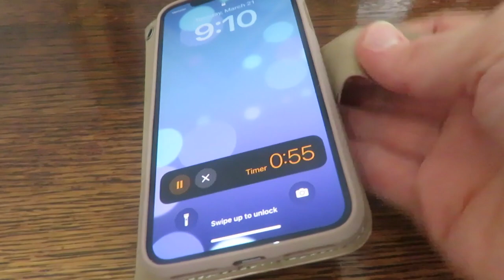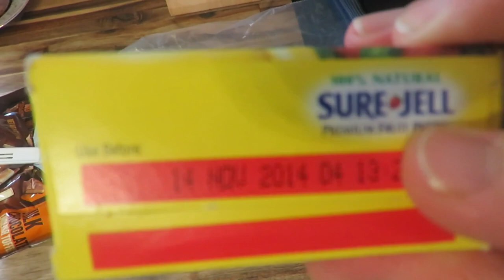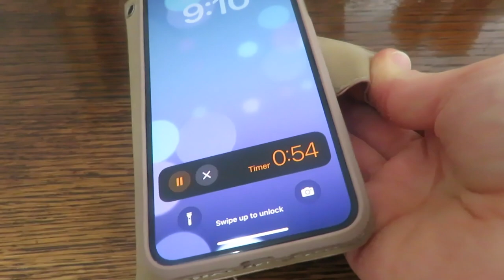The beauty of a 5 minute declutter | Homemaking motivation ~ declutter a few areas with me!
declutter homemaking It really only takes 5 minutes sometimes to declutter an area of our homes. Come along today as I declutter a few small areas and find some interesting things along the way.

200 East Park Ave.